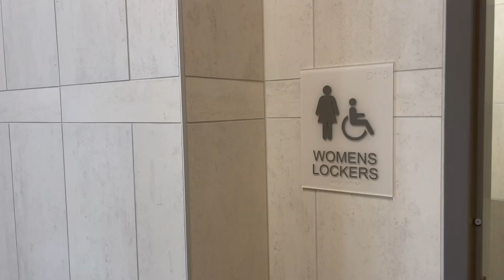Timpview Construction Update (January 2023)